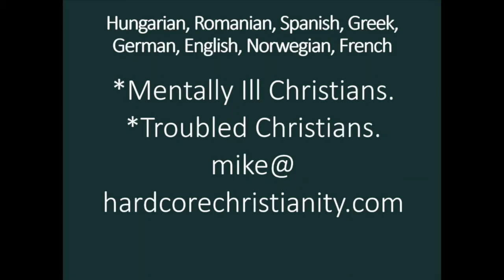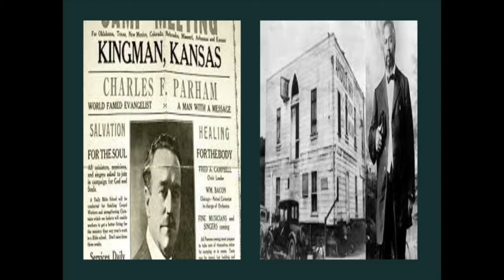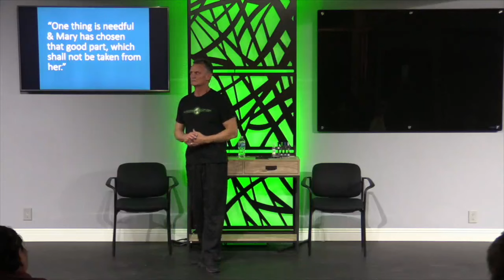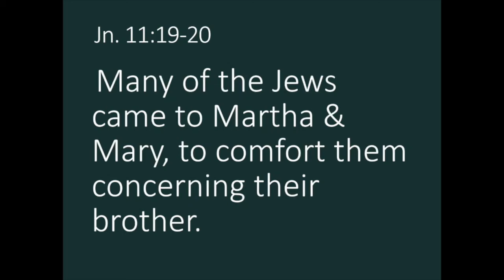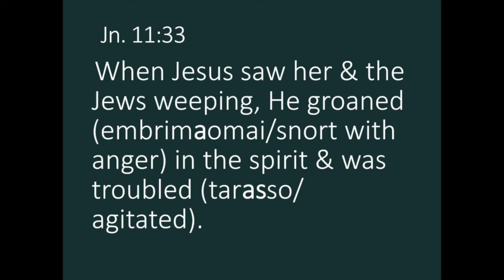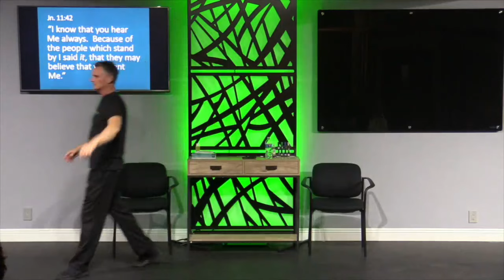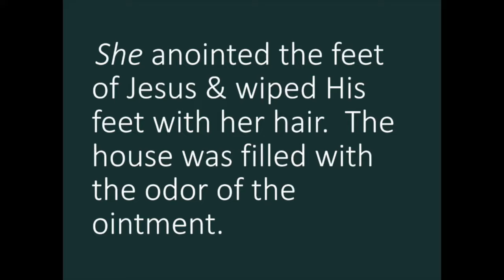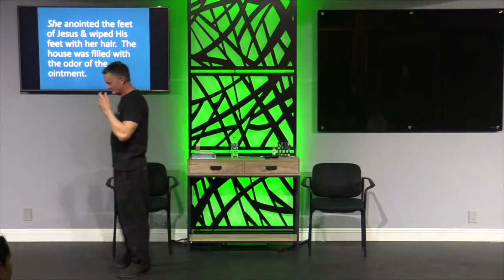M&Ms 121523 Mary Ministry Teaching. John 11:25-26